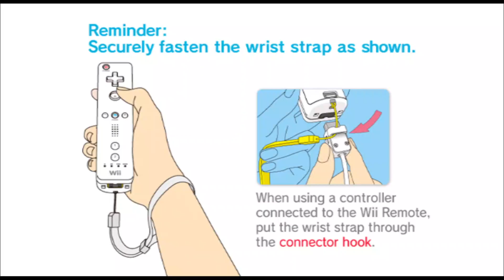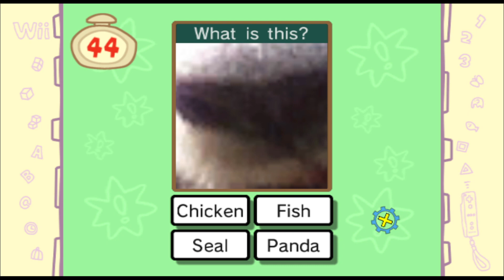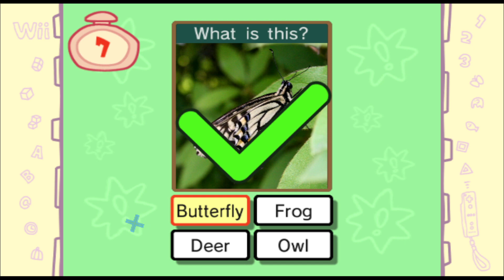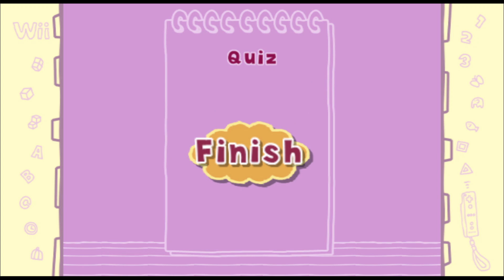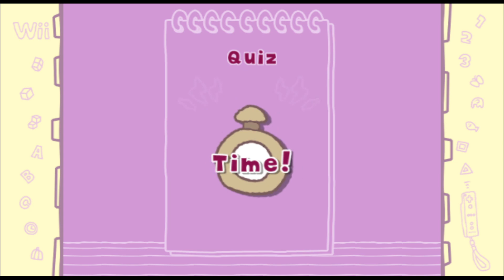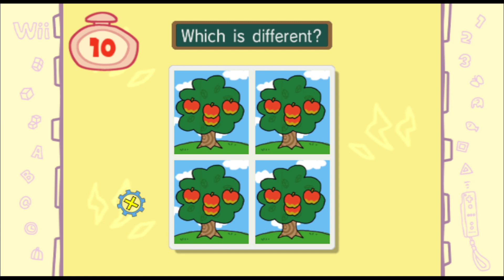Big Brain Academy: Wii Degree - Brain Quiz - Jing Vs Si Vs Alison